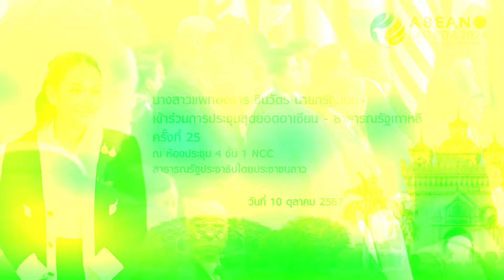นายกรัฐมนตรีเข้าร่วมการประชุมสุดยอดอาเซียน - สาธารณรัฐเกาหลีครั้งที่ ๒๕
นายกรัฐมนตรีเข้าร่วมการประชุมสุดยอดอาเซียน - สาธารณรัฐเกาหลี
ครั้งที่ ๒๕ เพื่อเฉลิมฉลองครบรอบ ๓๕ ปี ความสัมพันธ์ระหว่างอาเซียน
กับสาธารณรัฐเกาหลี
ณ ห้องหมายเลข 4 ชั้น 1 ศูนย์การประชุมแห่งชาติ